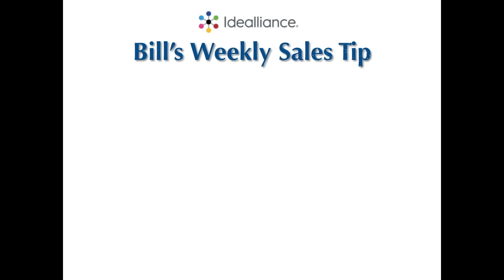Sales tip: 4 More Selling Weeks in '16